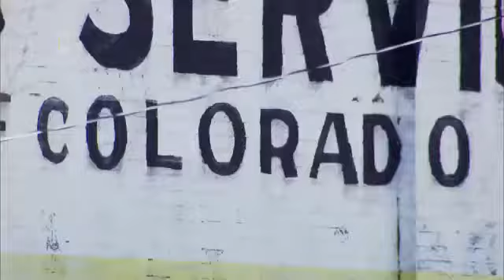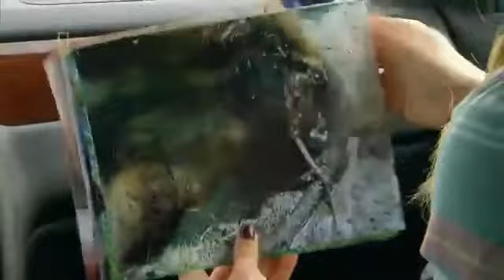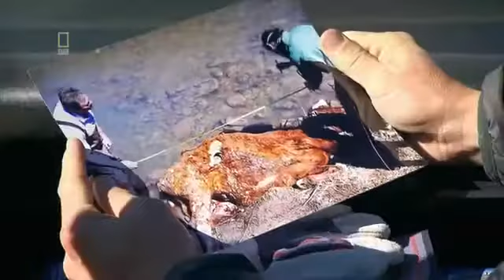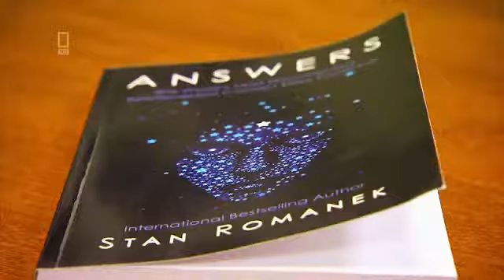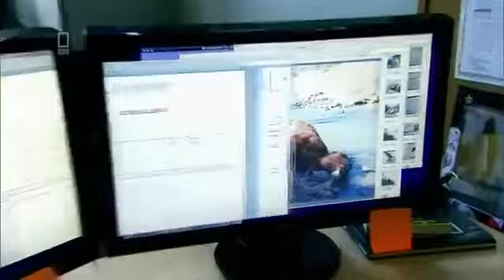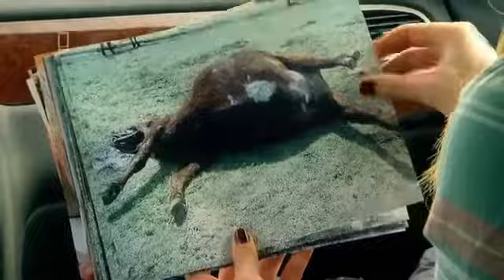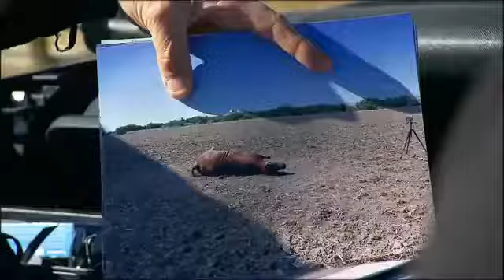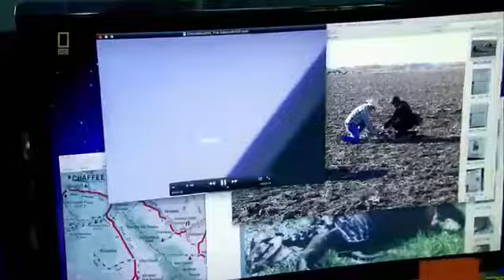UFO JÄGER 2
Das Team der „UFO Hunters“ überprüft Meldungen über unbekannte Flugobjekte und versucht, mit Hilfe möglichst vieler Indizien und Beweise zu entscheiden, ob es sich um authentische Sichtunge.